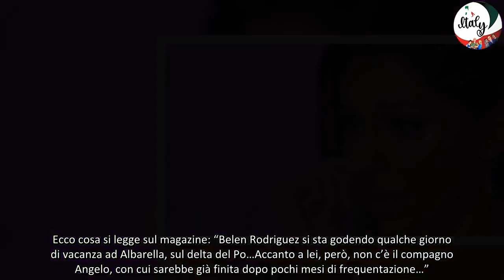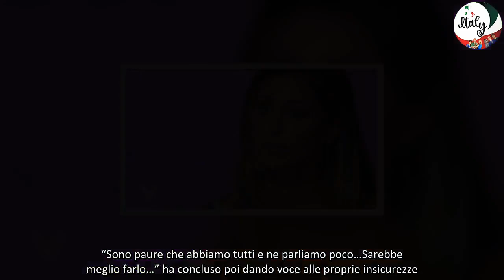“Ho paura di invecchiare sola” Belen Rodriguez, la notizia è appena uscita cosa succede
La showgirl argentina Belen Rodriguez sta attraversando un momento difficile secondo le ultime indiscrezioni uscite sul settimanale Diva e Donna. La modella, che aveva appena ritrovato un po’ di serenità tra le braccia dell’imprenditore Angelo Galvano, ha fatto una confessione amara sulla sua situazione sentimentale in una nuova intervista.